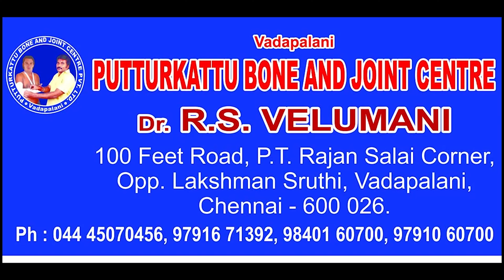Fore Arm Treatment For Childrens Best puttur kattu inChennai கைஎலும்பு முறிவுBangalore putturkattu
எங்களிடம் அனைத்து வகையான எலும்பு முறிவுஜவ்வு கிழிதல்,
தசை பிசகு,மூட்டு வலி,முதுகு வலி,தோல் பட்டை வலி,கழுத்து வலி போன்றவற்றிக்கு இயற்கையான முறையில் சிகிச்சை அழிக்கப்படும்.

Dr.R.S.வேலுமணி - 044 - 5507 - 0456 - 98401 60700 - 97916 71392
100 அடி ரோடு,PT  ராஜன் சாலை கார்னர்,லஷ்மன் ஸ்ருதி  எதிரில் வடபழனி,சென்னை – 26

இயற்கை மருத்துவம் / எலும்பு முறிவுசிகிச்சை

PUTTUR KATTU   NUDA VAIDHIYA SALAI, Dr.R.S. Velumani in Vadapalani, Chennai  A qualified medical practitioner, Chennai is one among the celebrated Knee Replacement Surgeon Doctors, PUTTURKATTU having practised the medical specialization for many years.Putturkattu  clinic was established in 2007 and since then, it has drawn scores of patients not only from in and around the neighbourhood but also from the neighbouring areas as well. puttur kattu  medical professional is proficient in identifying, diagnosing and treating the various health issues and problems related to the medical field. This doctor has the requisite knowledge and the expertise not just to address a diverse set of health ailments and conditions but also to prevent them. As a trained medical professional, this doctor is also familiar with the latest advancements in the related field of medicine. The clinic of this doctor is at Opposite Lakshman Sruthi Musicals & Near P T Rajan Salai, Ottagapalayam, VADAPALANI PUTTURKATTU The commute to this clinic is a rather convenient one as various modes of conveyance are easily available. This medical practitioner has received, This listing is also listed in Knee Replacement Surgeon Doctors, Bone Setting Centres. Services offered by PUTTUR KATTU  Centre Dr R S Velumani PUTTUR KATTU  Dr R S Velumani in Vadapalani has a well-equipped and well-maintained clinic. It is sectioned into a waiting area for patients, where they can wait for their turn. This clinic has a consulting room, where this practitioner attends to patients between the consulting timings. Usually, on the first visit,Putturkattu  this practitioner thoroughly understands and documents the patient's medical history and discusses the various health issues they are currently facing. PUTTURKATTU Following this, putturkattu  doctor may conduct a simple examination to check and confirm the symptoms of the ailment. nature treatmentBased on this examination, this physician prescribes a suitable course of action, be it medication or further diagnostic tests. putturkattu bone setting treatment putturkattu,vadapalani putturkattu ,dr.velumani.